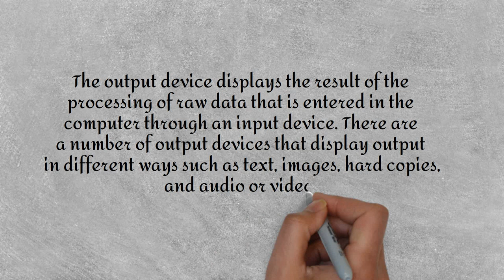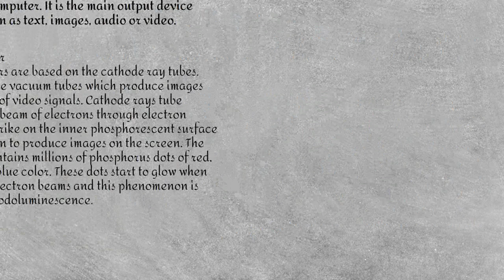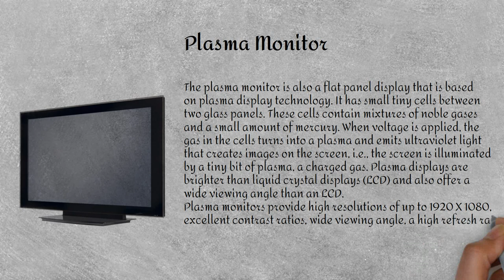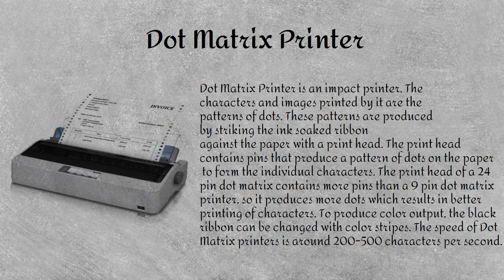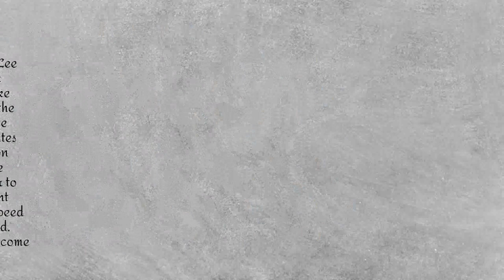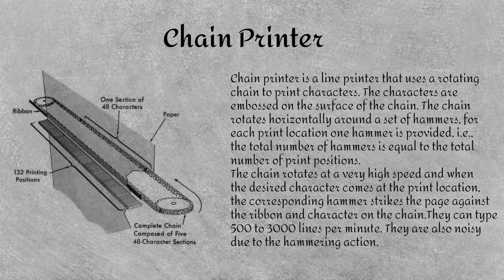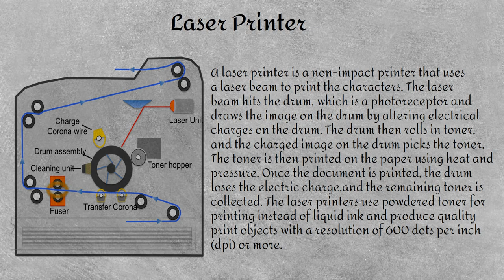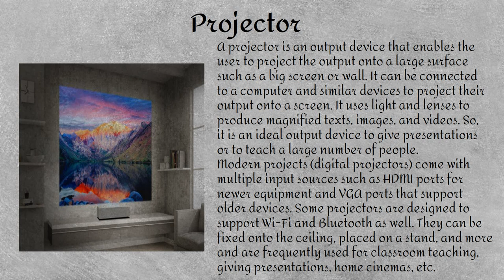What is an Output Device | Types of Output Devices | examples of output devices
Tech Support provides Tutorial on Computer Science which covers about What is an Output Device? and  Types of Output Devices also examples of output devices with Introduction to Computer Concept and Output Definition. An output device is any device used to send data from a computer to another device or user. Most computer data output that is meant for humans is in the form of audio or video. Thus, most output devices used by humans are in these categories. Examples include monitors, projectors, speakers, headphones and printers. Computer output devices get information out of the computer, delivering data that has been processed by the computer to you, the user.

See also Complete Tutorial on Computer
what is information and communication technology